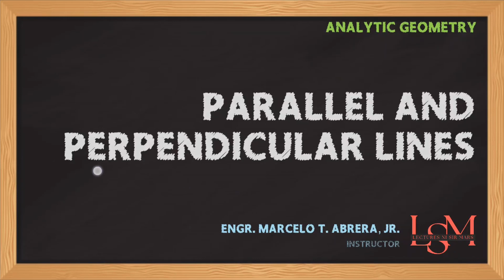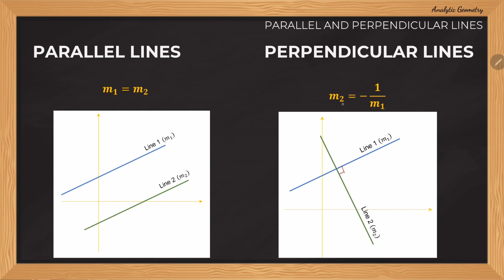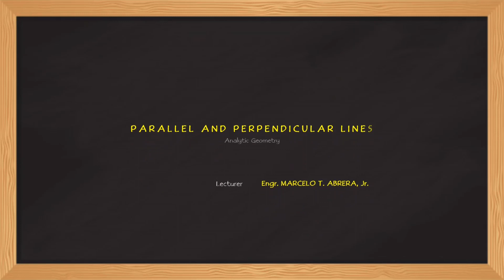Parallel and Perpendicular Lines | Analytic Geometry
This video discusses how to solve problems involving parallel or perpendicular lines

Example Problem 1:
Find the equation of the line passing through the point (2, -5) and perpendicular to x – 4y = 3.
a. 4x-y-3=0         c. 4x-y+3=0
b. 4x+y+3=0 d. 4x+y-3=0

Or send to FB Page (Lectures ni Sir Mars)